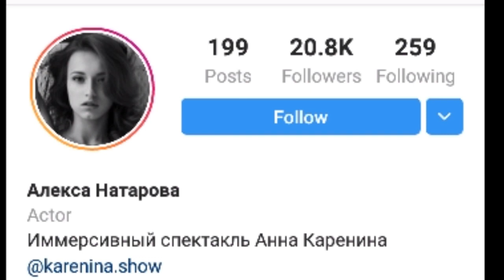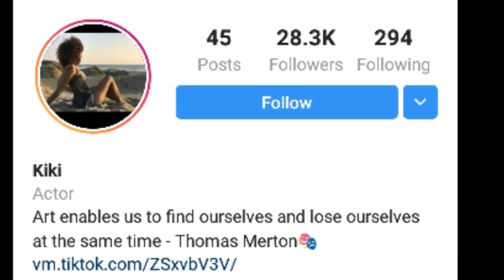Lana VS Olivia (123 GO!) Lifestyle Comparison | Biography | Boyfriend | Net Worth | Age | AJ Shapar